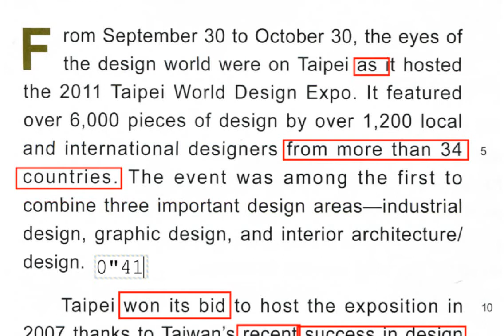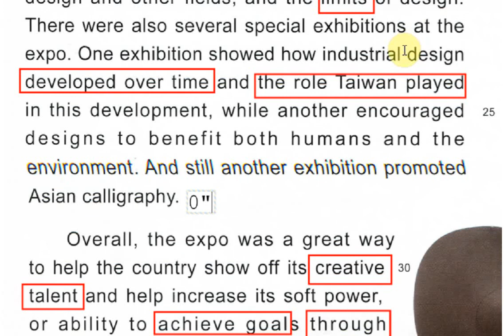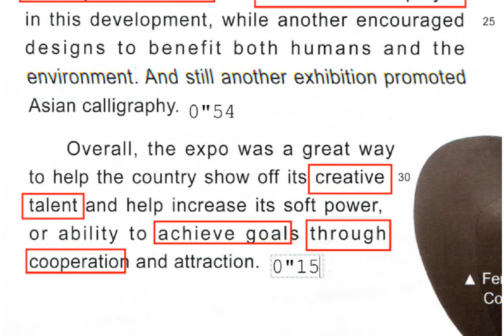Reading Highlights1 U5 reading by Jimmy's English